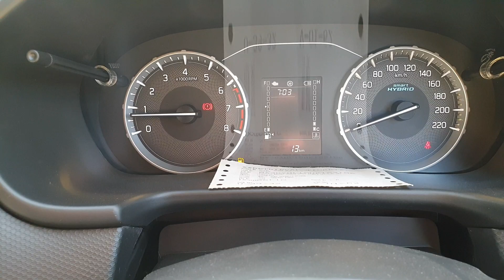Maruti 2022 Breeza Lxi Base Model Detailed Malayalam Review എടുത്താൽ മണ്ടത്തരമാകുമോഎല്ലാമിതിലുണ്ട്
maruti suzuki breeza lxi base model 2022 model malayalam detailed review.. 🚘

just ഇതൊന്നു കണ്ടുനോക്കിയിടുക്കുന്നതാണ് നല്ലത്..ഇഷ്ടപ്പെട്ടാൽ അഭിപ്രായം പറയണം.. 😊

vijithfromkasaragod

Audible Headlight On Reminder.

MID with Segment Display,Mono Tone Interior Color Theme,Cabin Lamp,Flat Bottom Steering Wheel,Hook in Luggage Area,Black IP Ornament.

Bi-Halogen Projector Headlamps,Chrome Accentuated Front Grille,LED Rear Combination Lamp,Wheel Arch... Cladding,Black Skid Plate (Front & Rear),Side Under Body Cladding,Side Door Cladding.

Reverse Parking Sensor with Infographic Display,Suzuki TECT Body,Dual Horn,Idle Start Stop,Brake Energy Regeneration,Torque Assist During Acceleration.